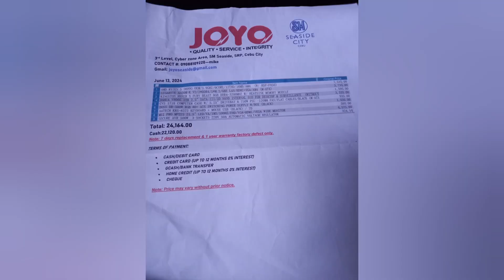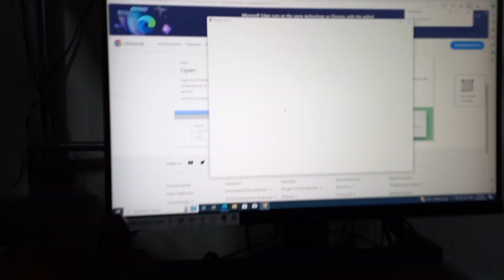Kent Henry's New PC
desktop Specs

1 AMD RYZEN 5 5600G OEM/3. 9GHZ/6CORE/12THD/16MB/AM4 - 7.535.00

2 GIGABYTE A520M-K V2/2 DDR4/1 M. 2/GBE LAN/HDMI+VGA/AM4 (M-ATX) - 3, 735.00

3 KINGSTON HYPER X FURY BEAST 8GB DDR4-3200MHZ W/ HEATSINK MEMORY MODULE SMD SEASIDE CITY - 1,595.00

4 DAHUA VSOOS 1TB 2.5" SATA-III/3D NAND INTERNAL SSD FOR DESKTOP & SURVEILLANCE CEBU (WITHOUT - 3, 335.00

5 CVS 1718 COMPUTER CASE W/ 5.25" DRIVEBAY & 750W PSU -120MM FAN/FLAT CABLES/BLACK (M-ATX - 935.00

6 DOSS DR-500W RGB 80+ ATX SWITCHING POWER SUPPLY W/BOX (BLACK) - 1,550.00

7 A4TECH KRS-8372 KEYBOARD + MOUSE USB (BLACK) / 7D  - 580.00

8 MSI PRO MP223 21.5" LED/VA/1MS/100HZ/FHD/VGA+HDMI/VESA WIDE MONITOR  - 4,575.00

9 SECURE AVR 500W 3-SOCKETS 220V 50A AUTOMATIC VOLTAGE REGULATOR - 324.50

Total: 24,164.00 (ORIGINAL)  Cash:22,120.00 (DISCOUNTED)
 Note: 7 days replacement & 1 year warranty factory defect only.